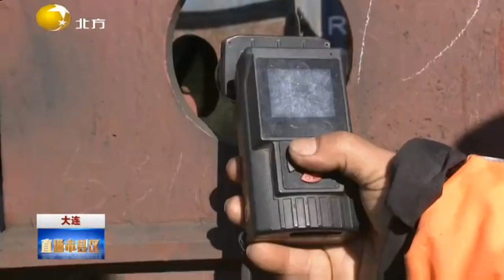“火眼金睛”助跑中欧班列向未来